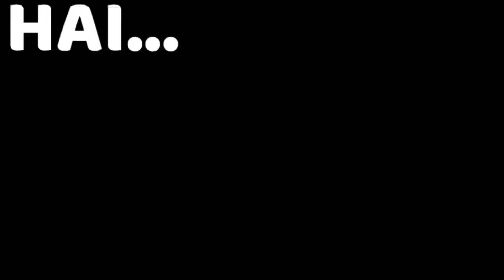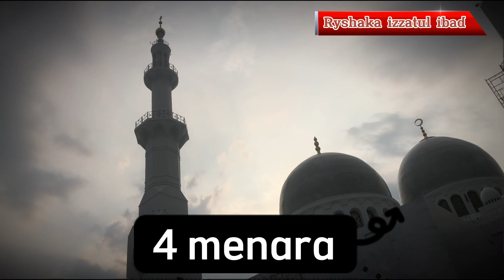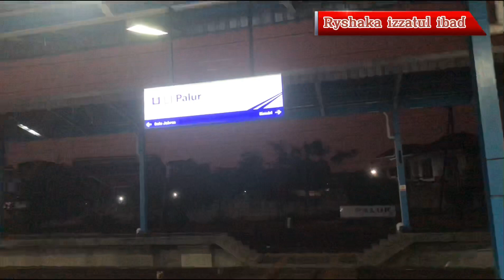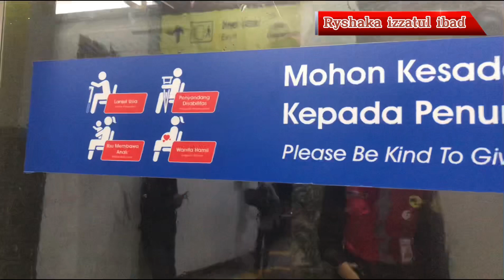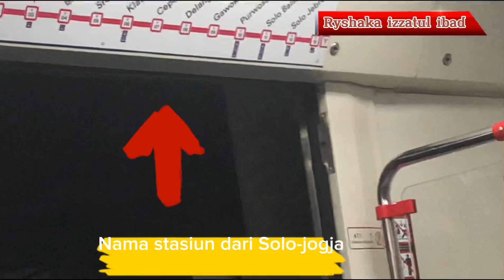VIRAL.ALHAMDULILLAH AKHIRNYA BERKUNJUNG DI MASJID RAYA SHEIKH ZAYED,SURAKARTA.PART2#viral#surakarta